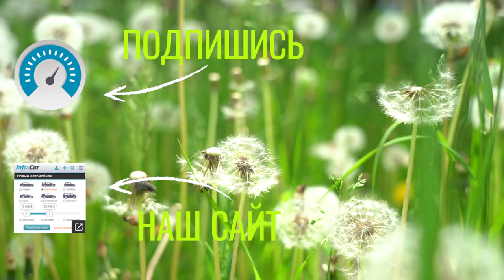ЧтоПочем: Голосуй за лучшего менеджера Сезона 7!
(нужно войти в аккаунт Google или в почту на Gmail)